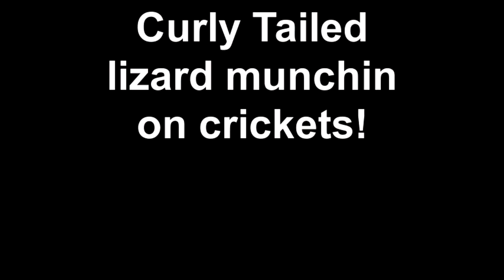Curly Tailed lizard munching on crickets!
My curly tailed lizard getting it's munch on!